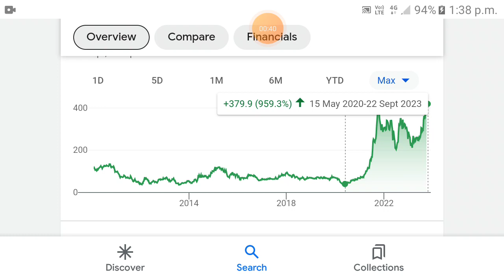Jsw Energy share | jsw energy share latest news today